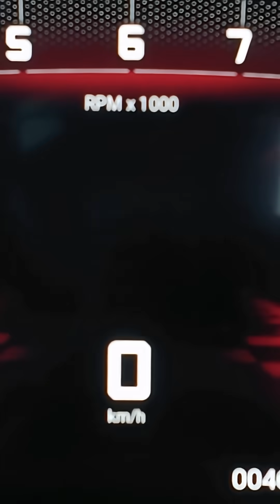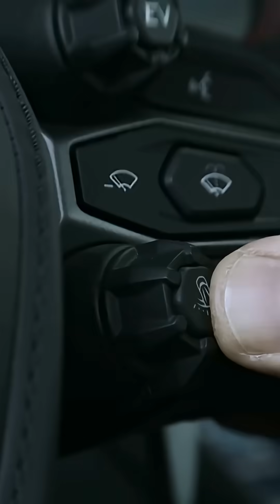10,000 RPM Turbo V8 in a Lamborghini?!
Lamborghini has built a 10000 RPM, Twin Turbo Street Engine.
It is an incredible feat of engineering to create such an engine for an "entry level" supercar.
To move away from a V10 to a turbocharged 10k RPM V8 is a bold move. Can it outshine the Lamborghini Huracan's engine?